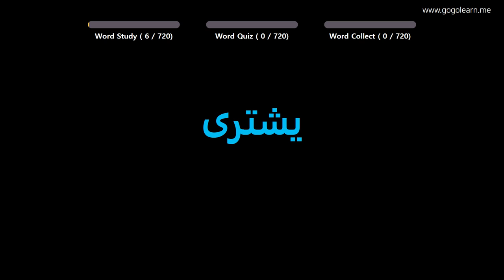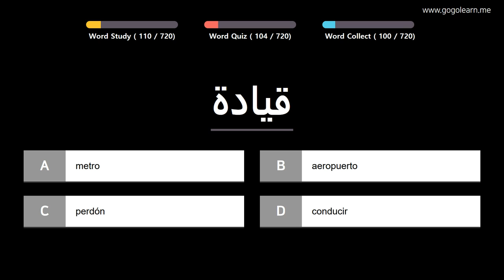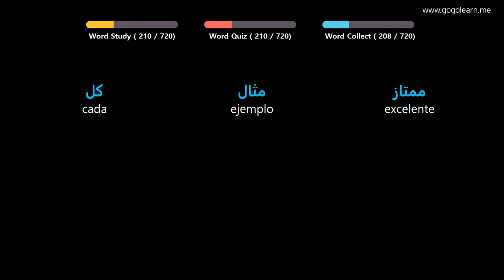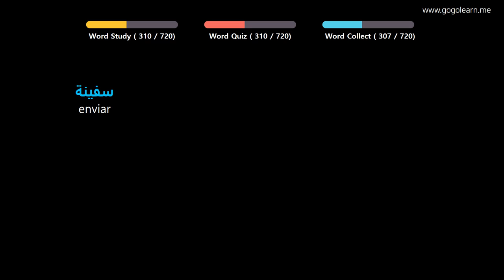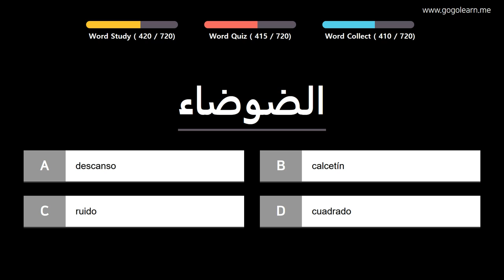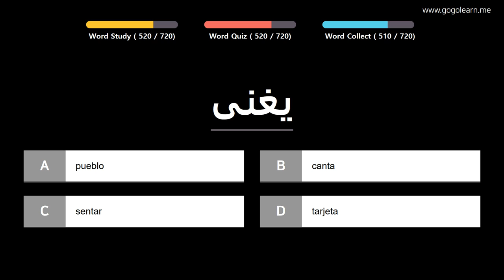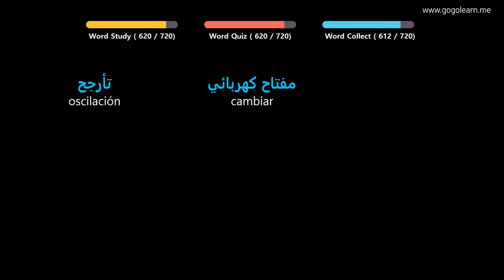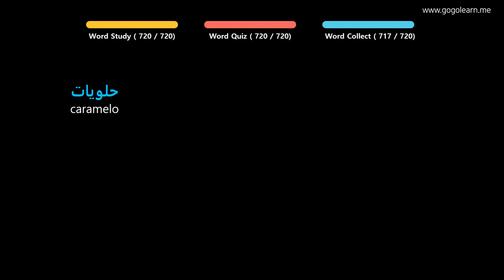Aprender Arábica | Vocabulario Arábica Niños | Golearn